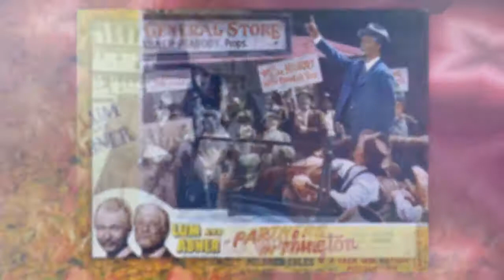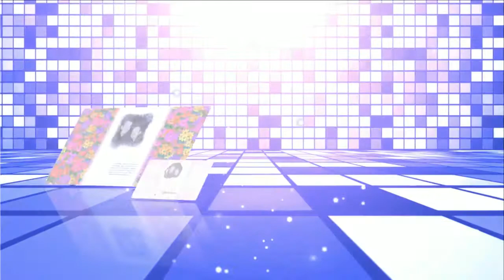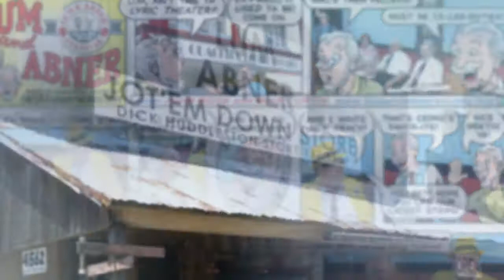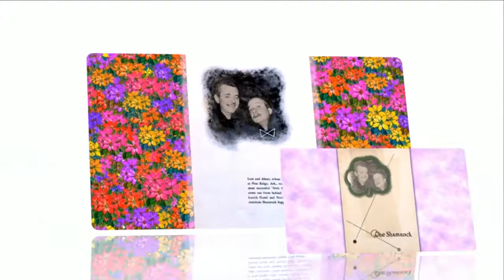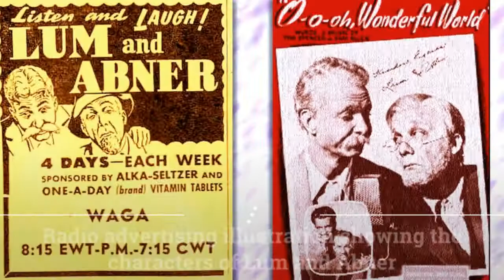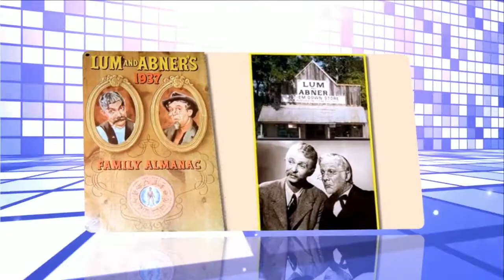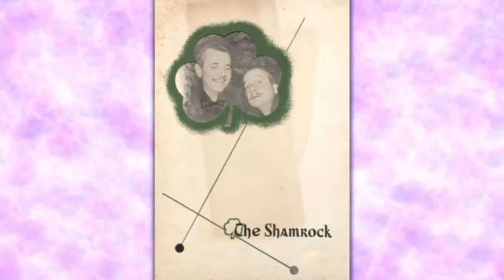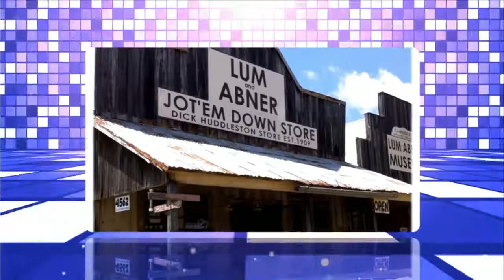Lum and Abner episodes 153 /180 . Re-Listen Lum and Abner classic radio